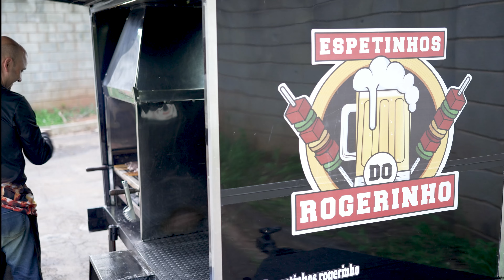🔴 Verdades NÃO existem... 🤨 (Baseado em Fatos Reais l Arautos do Evangelho)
Onde está a verdade? Será que a verdade é mesmo relativa? Subjetiva? Para um ela é de um jeito e para outro a verdade é de outro jeito?

Muitos dirão que a verdade está onde está a felicidade. Mas será que é assim mesmo?

Não deixe de assistir o programa Baseado em Fatos Reais do Canal Arautos do Evangelho de hoje! Nele você vai ter a resposta para todas essas perguntas!